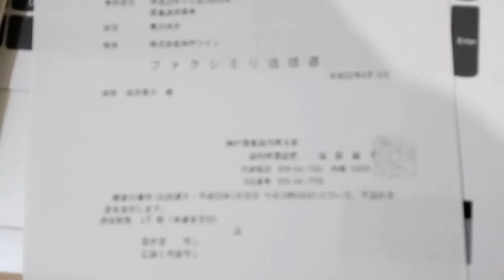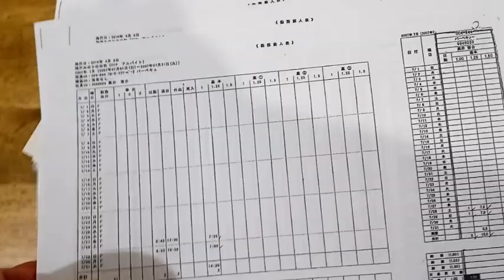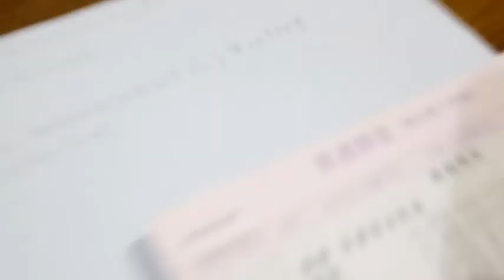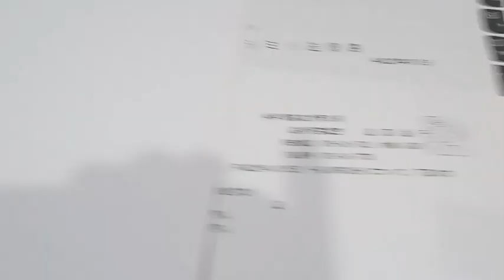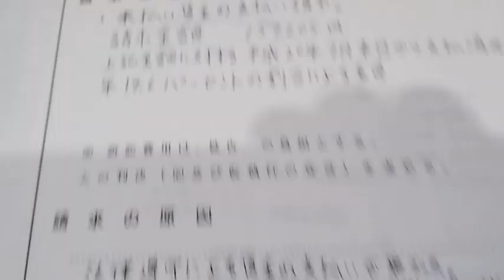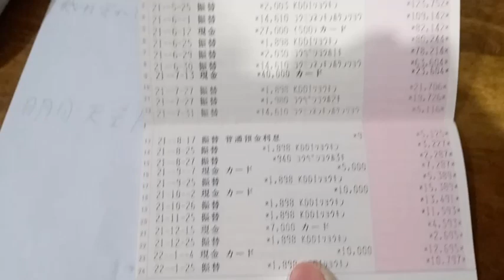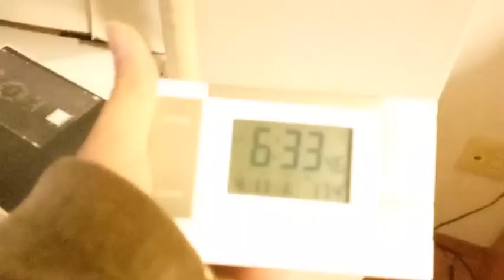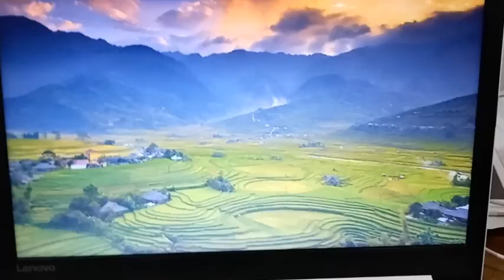株式会社神戸ワイン２００７～２００８年勤務時の一部の裁判。棄却になっていますがお金を振り込むとのことだったのでそれでいいです。との返答をして振り込んでもらっています。最後の方はサイバー攻撃されている所